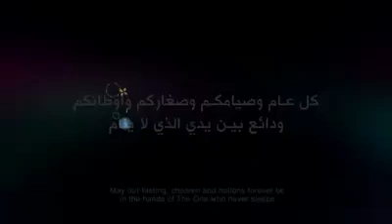Please pray for Palestine people's. Ramdan Greetings from them. 😓